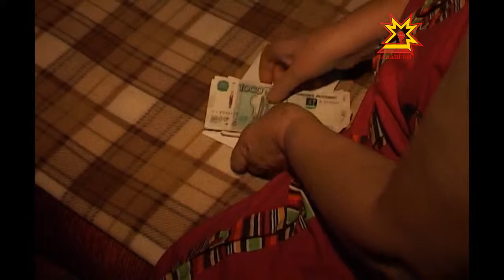Телефонные мошенники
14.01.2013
Некоторые жители Чувашии по-прежнему доверяют сообщениям о заблокированных банковских картах.